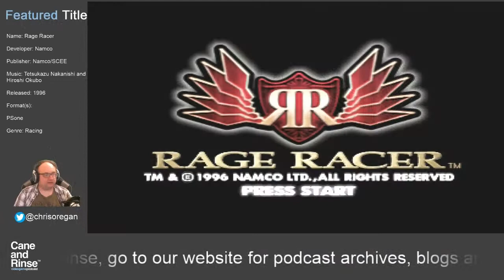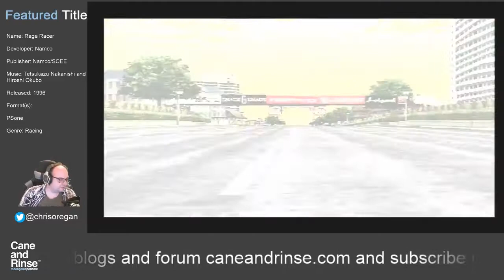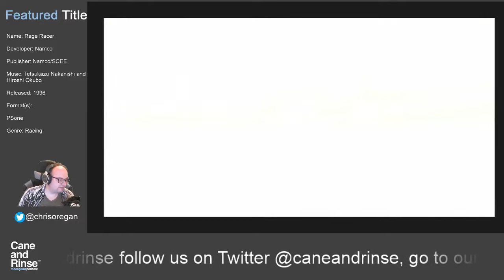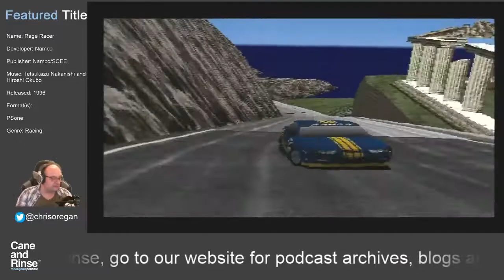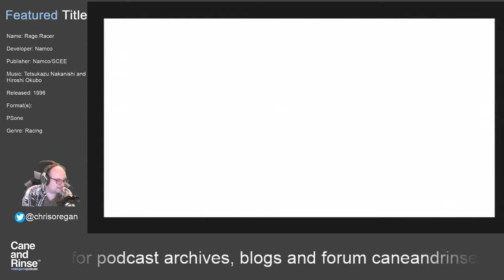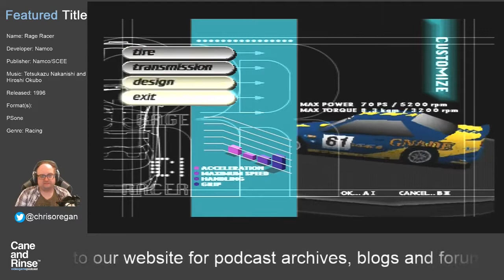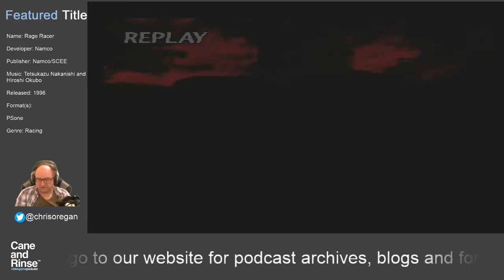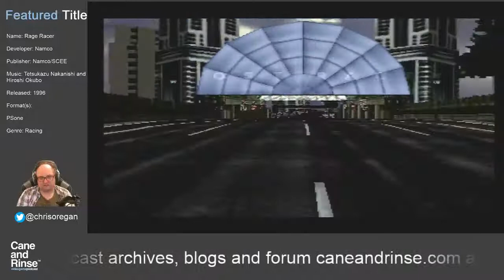Cane and Rinse Streams Episode 19 - Rage Racer on the PS one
Despite the PS One coming with digital controllers for the first few years of its life, there were a few games designed to be played with analogue controls. Namco's Ridge Racer series utilised the developer's bespoke controller, the twisty NegCon. We tried this unusual device out on Rage Racer...

This video is an archive of a Twitch stream that was aired on 23rd June 2019 at 8pm BST. You can follow the Cane and Rinse Twitch streaming channel here: